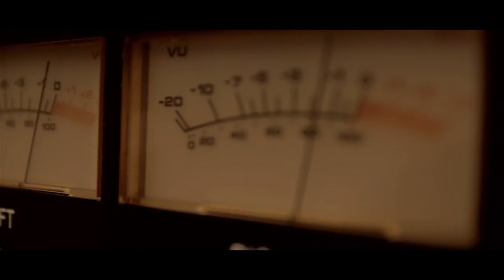Creating Constellations - Wood Grains & Escalades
The music video for our single "Wood Grains & Escalades."

Lyrics:
You are more than just assumptions
Tied to you based on groups you belong to.
To generalize is to dehumanize.
Oh God, let us view through your eyes!

This world has made us blind.
We've seen so many fall.
Renew our minds so we can stand tall,
And learn to love like He loves us all.

You were created unique; an individual.
You were created fearfully and wonderful.
Social constructs don't define you.
A media of lies can't bind!

Society is shallow!
It's time to swallow our pride and see people for who they are;
As the reason that He died.

A media of lies can't bind you!

In a world of chaos you were intentional;
Holding more meaning than you know!
You were intentional!